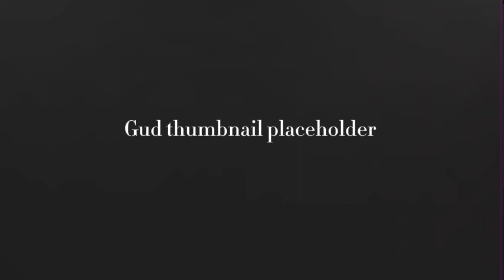Parry Gripp - Planet of Nachos (nightcore/sped up)